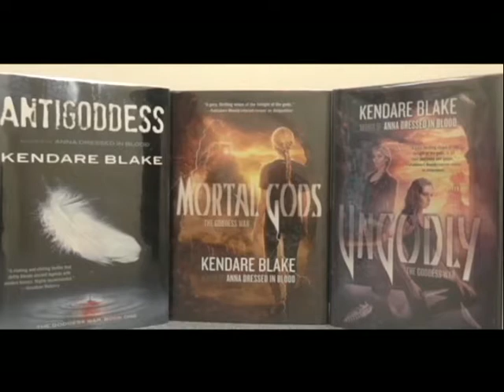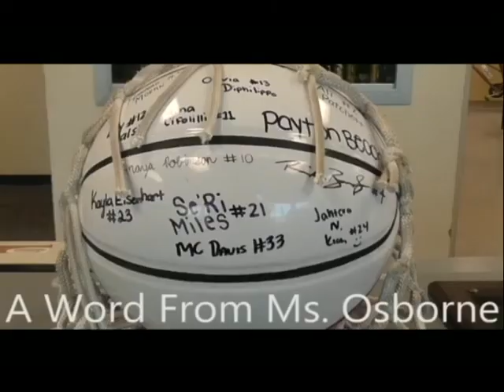March 18 Buc Report